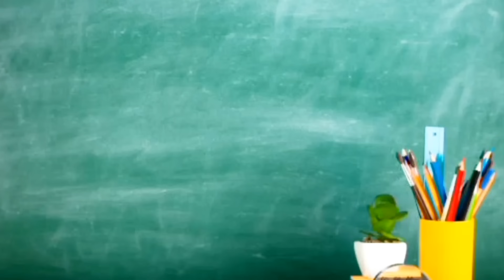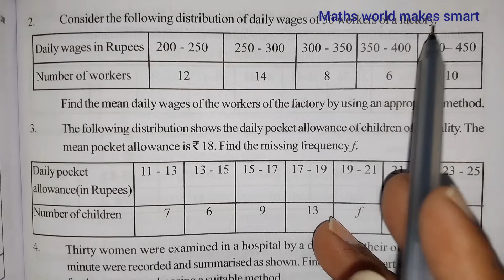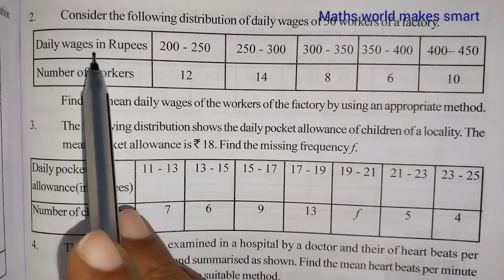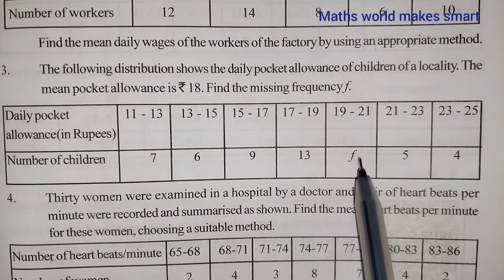10thClass, Statistics, Exercise 14.1,Q.No. 1,2,3 @Maths world Makes Smart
10thClass,
Statistics,
Exercise 14.1,
Q.No. 1,2,3
@Maths world Makes Smart